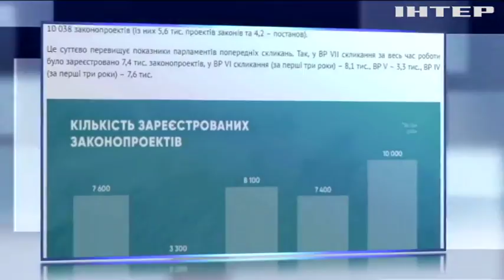В Раде внесли более 10 тысяч законопроэктов